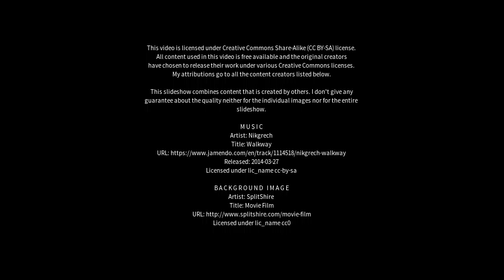Best places to visit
Best places to visit - Slagelse (Denmark) Best places to visit - Slideshows from all over the world - City trips, nature pictures, etc.